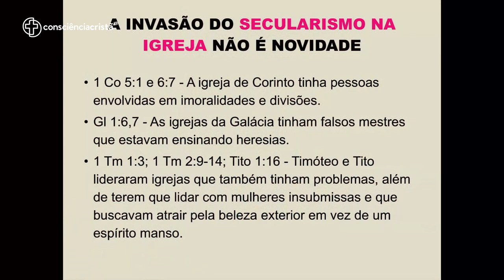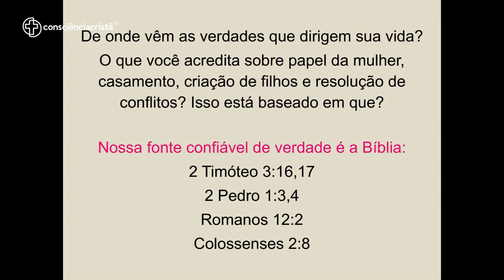MULHERES FIRMADAS NA PALAVRA | Conferência Mulheres | CC2023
Como combater o secularismo neste mundo quando ele parece estar voltado para nós com o objetivo de nos derrubar? Como mulheres cristãs podem combater e viver contra o secularismo, tomando como o fundamento os ensinos da escritura?!

Em meio às dificuldades, a Palavra de Deus se torna a arma mais poderosa que podemos utilizar na luta contra o que é mau e pecaminoso. Não subestime o poder da Escritura! Para combater o secularismo, mulheres cristãs devem estar firmadas na palavra, tendo-a como maior fundamento, precisamos aprender a ouvir o que Deus quer de cada uma de nós, servas, e para entender isto, os nossos olhos devem estar voltados para a Bíblia!

Em um dos momentos da Conferência Consciência Cristã Mulheres, a palestrante Larissa Ferraro esteve ministrando exatamente sobre isto! Já conferiu o vídeo completo? Está disponível em aqui em nosso canal. Não perde tempo e corre pra assistir!

Você vai encontrar durante os 6 dias de evento:
--- 15 Plenárias